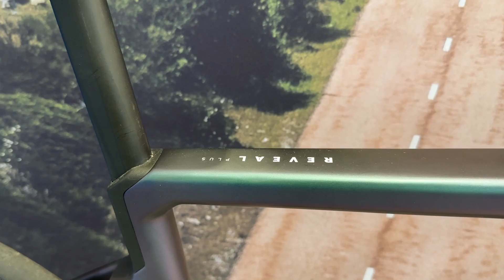Great Electric Road Bike ! 2024 Rose Reveal Plus